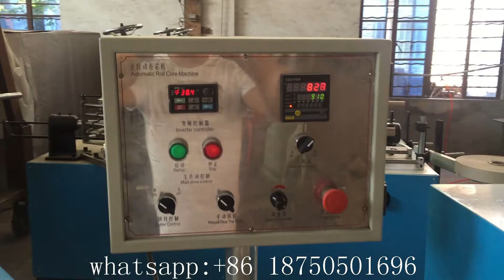xinda full automatic toilet paper core making machine 2016 8 5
James he

Our  factory  can design the machine   according to your request
Strong technical team, according to your needs, you want to customize the machine that is our advantage. Perhaps we are not the cheapest machines. But it must be cost-effective.